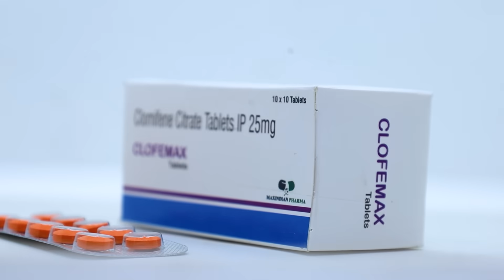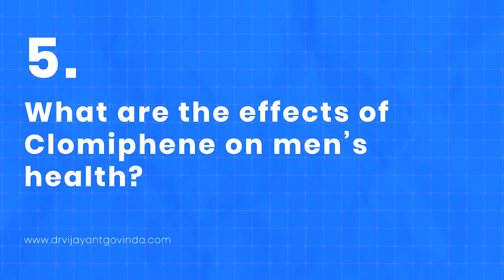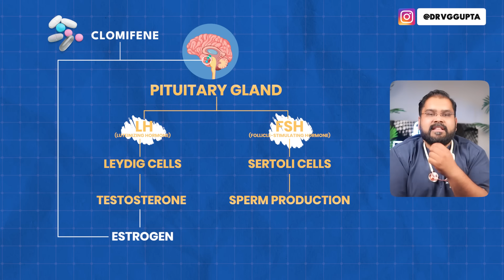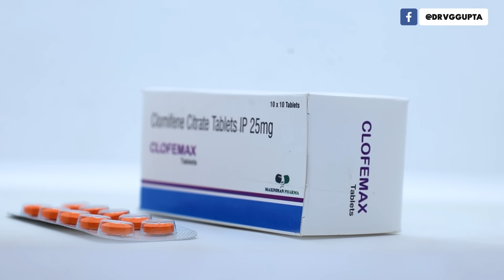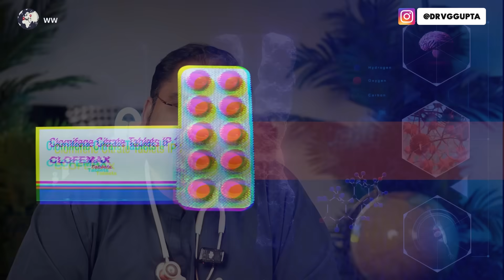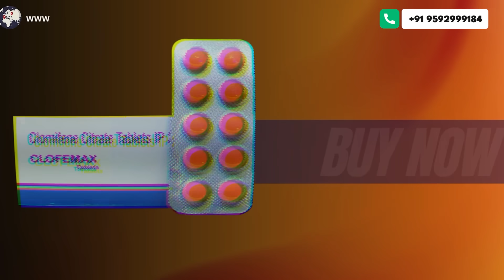Testosterone कैसे बढ़ाए | Clomifene है Natural और Safe तरीका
How to Boost Testosterone Naturally? Clomiphene for Men Explained by Dr. Vijayant Govinda Gupta.

Want to increase testosterone without injections? In this video, learn how Clomiphene (Clomid) helps men regain energy, improve fertility, and build muscle — safely and naturally.

00:00 – Preview
00:46 – What is Clomiphene & How It Works Naturally
03:07 – Gym Benefits: Muscle Growth, Energy, Recovery
04:22 – Who Should Use It? (Low Energy, Fertility, Gym Use)
05:14 – Key Scientific Studies Supporting Clomiphene
07:17 – Natural Testosterone Boost: What to Expect
07:42 – Is the Effect Permanent or Temporary?
08:58 – How to Use Clomiphene (Dosage & Monitoring)
09:38 – Clomiphene vs. Testosterone Injections: Which is Safer?
10:01 – Mild Side Effects to Watch For
10:36 – Role in Men’s Health Programs (ED, Rehab, etc.)
11:26 – Final Thoughts: Science-Backed & Effective
12:24 – Outro